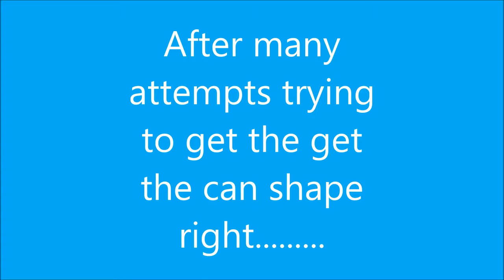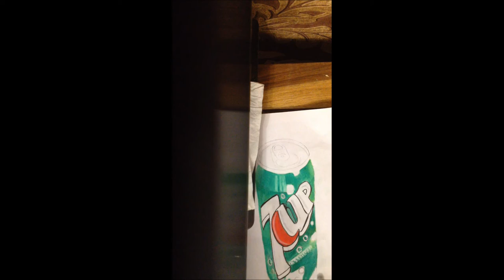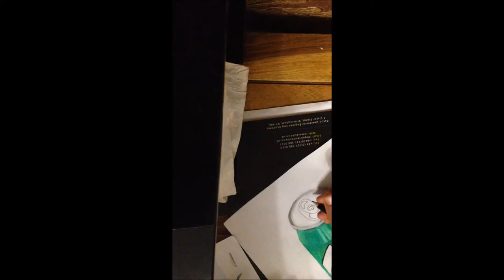anamorphic 7 up drawing using prismacolor pencils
3D 7 up drawing using prismacolor pencils of a can.I used the premier prismacolors and a sharp pencil .
Using Prismacolor pencils to color the 7 up can. Went for an anamorphic 3d effect check it out watch the videop to find out more.